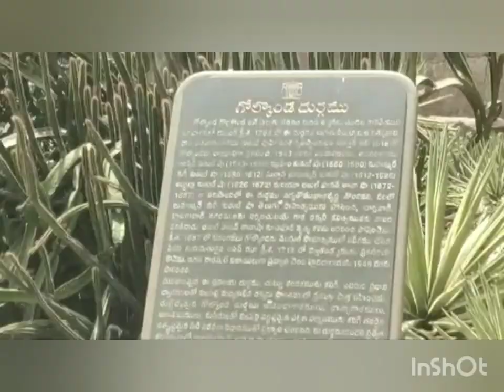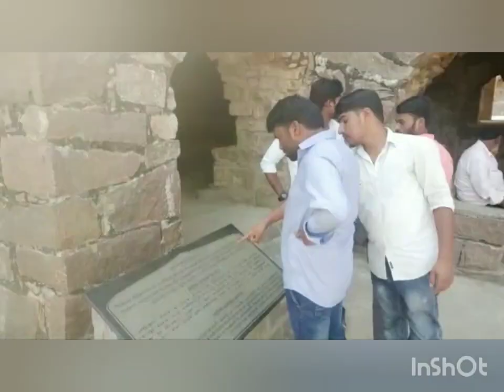one day tour 😊golkonda fort 💫